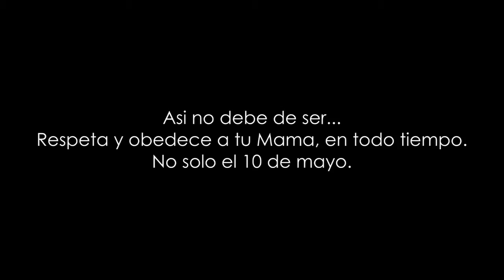Dia de las Madres (LOB) - Radio FeLove - La Onda Bolsa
Un programa de la juventud de Radio FeLove en 2013.